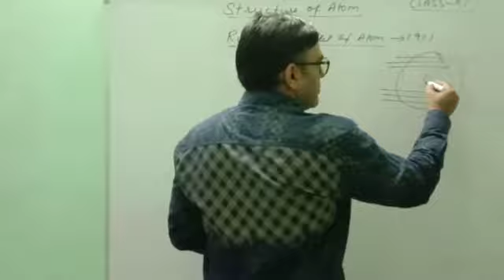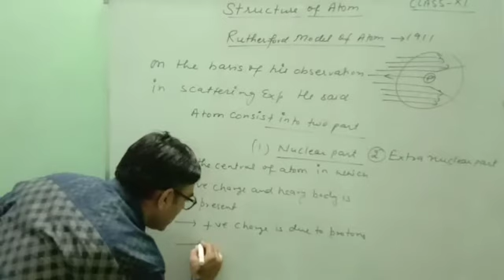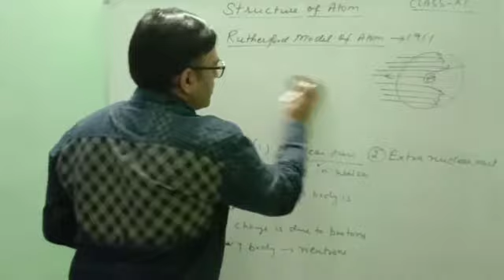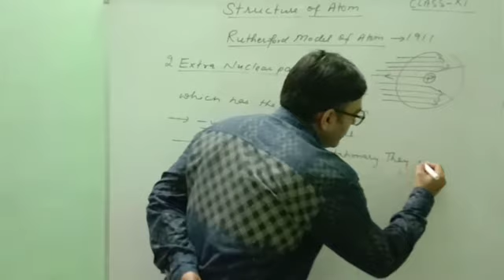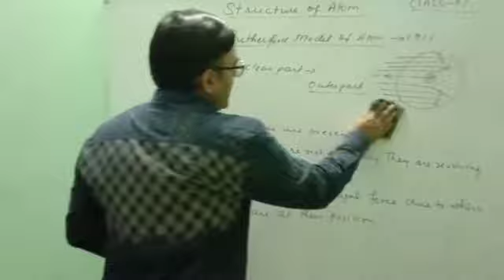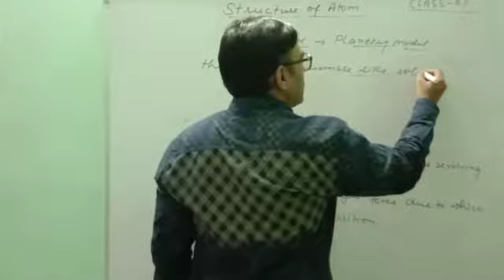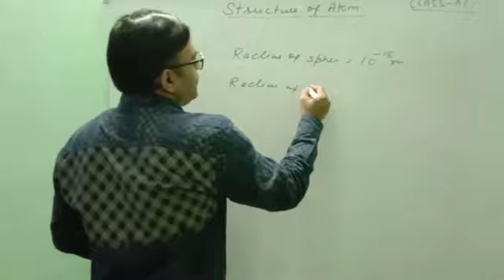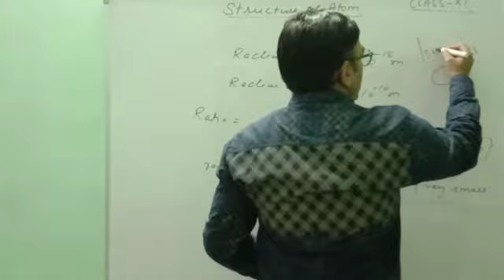Structure of Atom || Class 11th || Rutherford mode of atom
Hello students today we are doing about the Rutherford model of atom. In this video you will learn how Rutherford gave new model on his observation from scattering experiment. He said that atom consist into two parts one nuclear part in which protons and neutrons are present and one extra nuclear part in which electrons are present and they are not stationary. This model also we have already done in previous videos in 9th class. Here we are doing some extra points also.